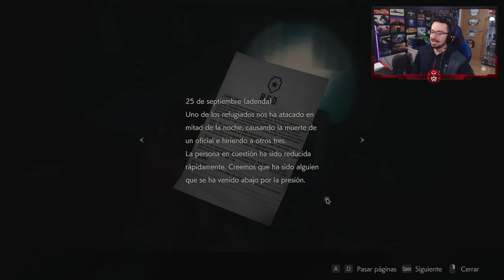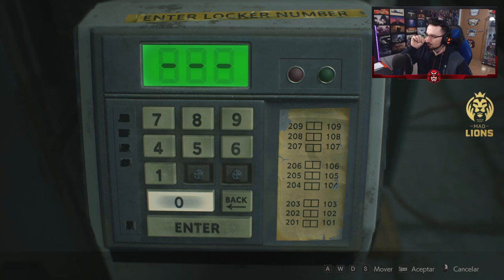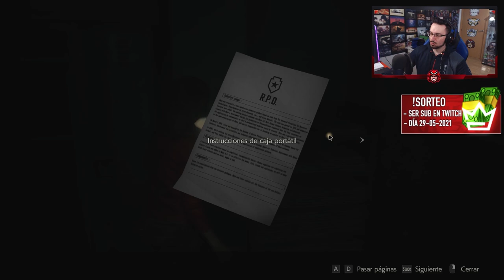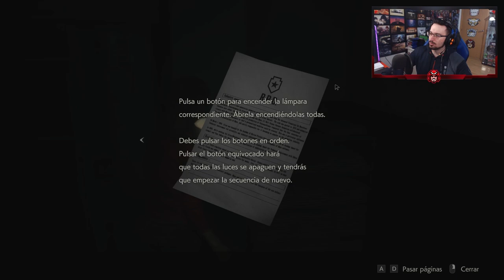¿PREPARADOS para el TERROR? #1 | Resident Evil 2 Remake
¿PREPARADOS para el TERROR? en este gameplay de Resident Evil 2 Remake en español.

Dos meses después de los eventos del primer Resident Evil. La mayoría de los ciudadanos de la comunidad montañosa del medio oeste de Estados Unidos, Raccoon City, fueron transformados en zombis por el Virus T, un arma biológica desarrollada en secreto por la compañía corporación Umbrella, para la creación y perfeccionamiento de armas bio-orgánicas.8​9​

Esa noche, en una gasolinera a las afueras de la ciudad, Leon S. Kennedy, un oficial de policía que se reporta en su primer día de servicio, se encuentra con Claire Redfield, una estudiante universitaria que busca a su hermano oficial de policía, Chris Redfield. La gasolinera está llena de zombis y los dos escapan por poco en un coche de policía.

Poco después de ingresar a Raccoon City, un conductor de camión que fue mordido por un zombi choca su camión con el auto de los jóvenes, dejándolos separados por el fuego y los zombis. Leon y Claire aceptan reunirse en el Departamento de Policía de Raccoon. Ambos llegan a la estación en diferentes momentos, pero se encuentran con el lugar infestado por zombis y otros monstruos. Uno de ellos es el T-00, un humanoide virtualmente indestructible enviado por Umbrella para cazar y matar a los sobrevivientes. Las criaturas y los diversos obstáculos impiden que Leon y Claire se reúnan, ya que se ven obligados a permanecer en movimiento para sobrevivir y encontrar una manera de escapar de Raccoon City.